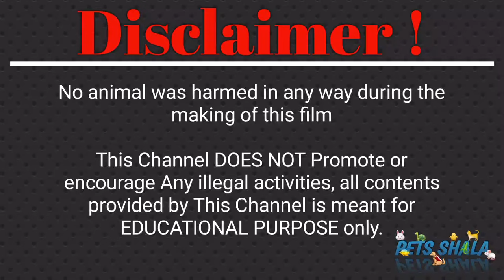Kya ye new tarentula hai 😍🕷️? | Pets vlog hindi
Kya ye new tarentula hai 😍🕷️?